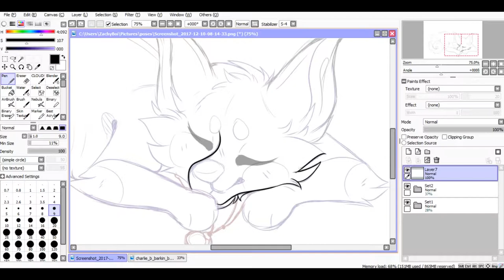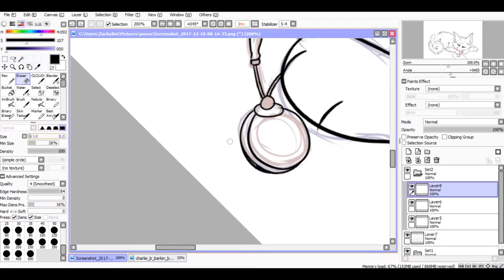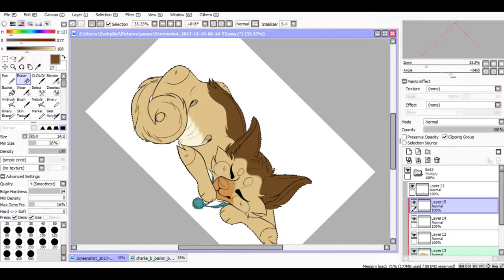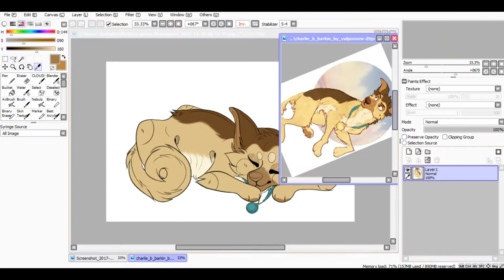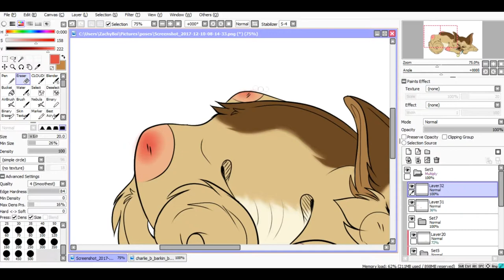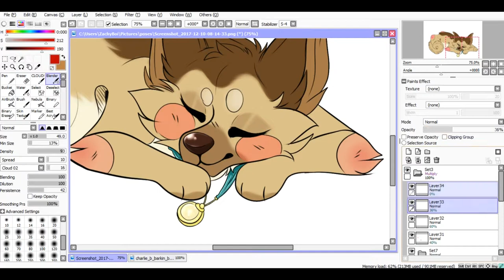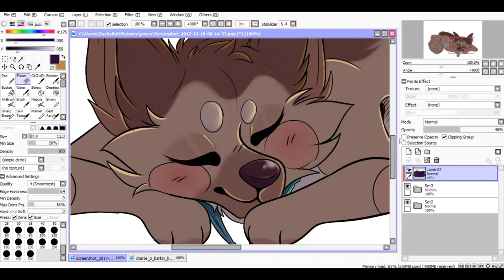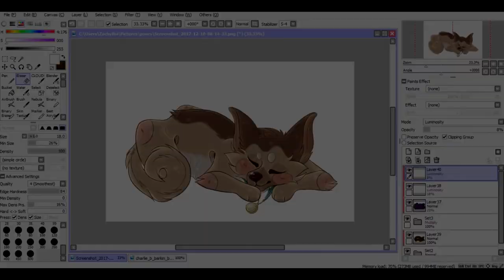Rest Charlie Rest - Fan Friday Speedpaint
I will also be posting another Personal Tuesday video today to get me on track of my schedule.

Let this angel rest ~
Fandom: All dogs go to Heaven
Character: Charlie Barkin